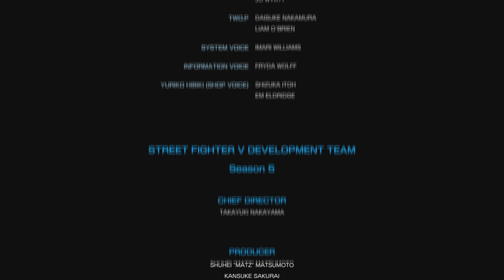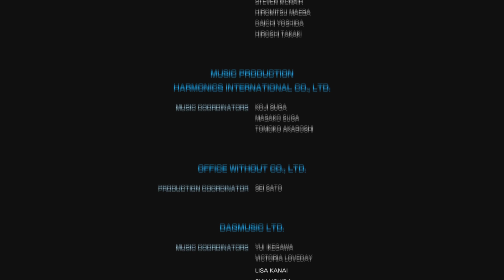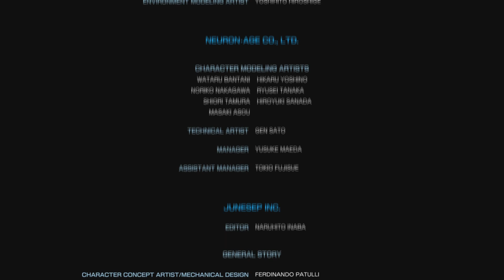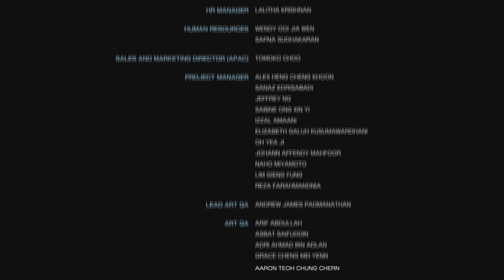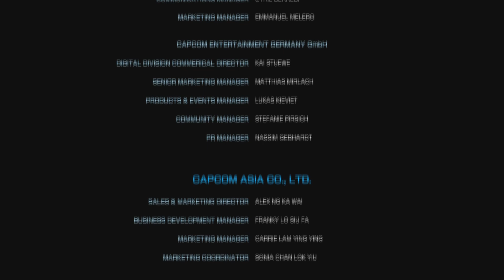Street Fighter V:Episode 22"A Night to Conspire"|PS5